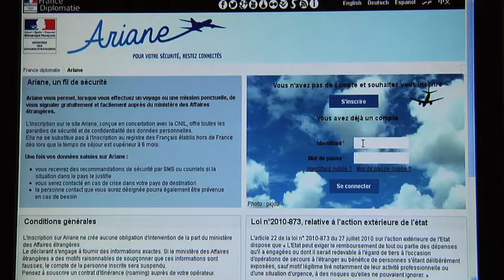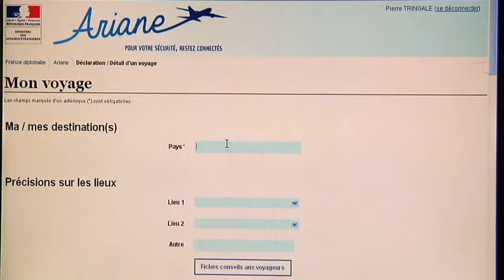Action de sensibilisation sur Ariane à Roissy 2 avec Hélène Conway-Mouret (02.07.2013)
Dans le cadre du lancement du site Ariane rénové, la Ministre déléguée chargée des Français de l'étranger, Madame Hélène Conway-Mouret, s'est rendue à l'aéroport Roissy-Charles de Gaulle le 2 juillet dernier pour rencontrer les voyageurs et leur présenter les nouvelles fonctionnalités d'Ariane.

Instragram : @francediplo